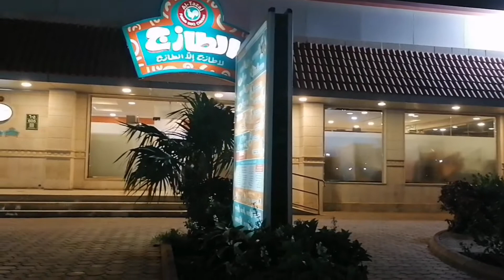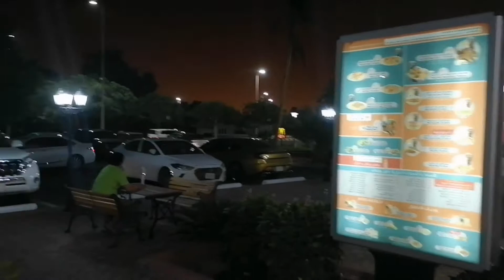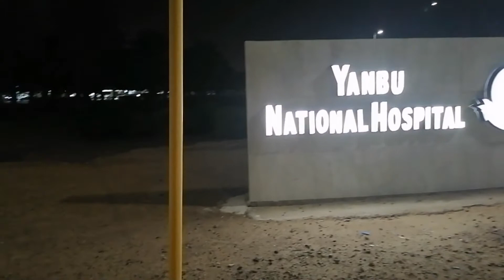Midnight snack sa tazaj